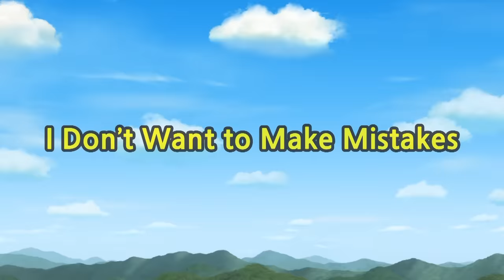Titipo Hindi Episode l सीजन 1 #6 मैं जाऊंगा खदान में l टीटीपो टीटीपो हिंदी l Show for Kids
चलो टीटीपीओ से मिलें छोटी ट्रेन! एक शांत शहर में टीटीओपी और दोस्तों की कहानी का आनंद लें।